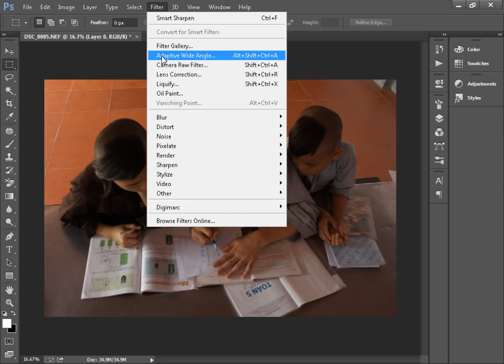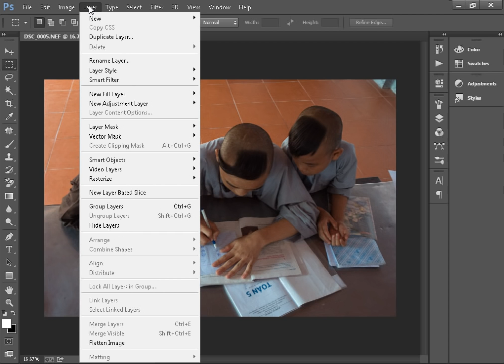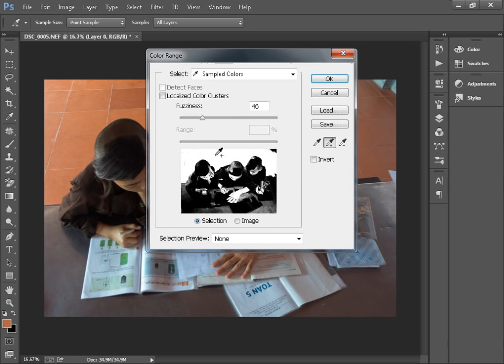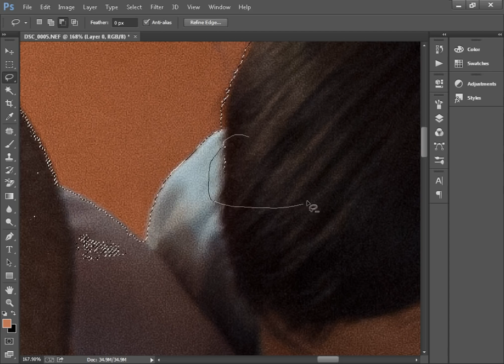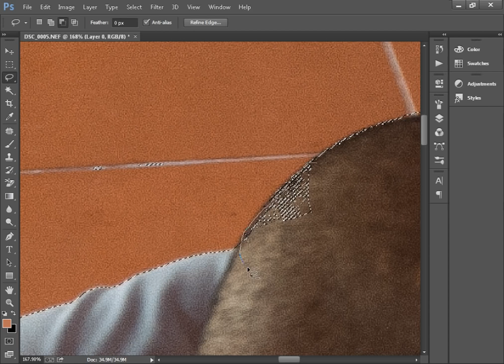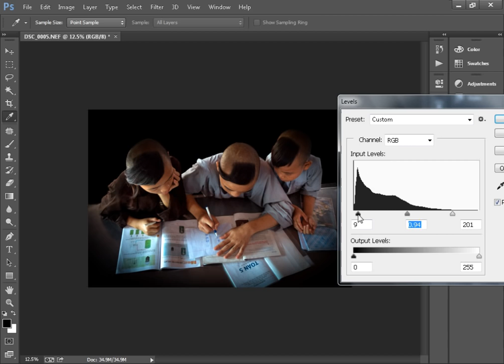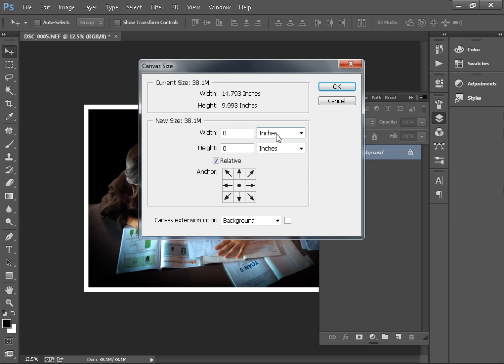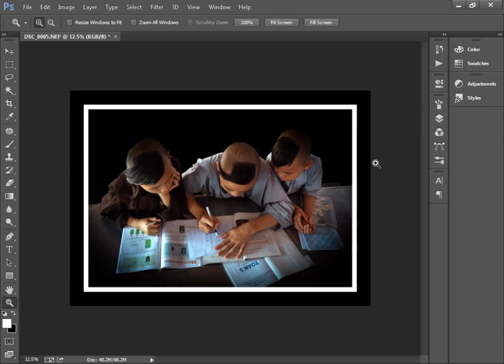Hướng Dẫn Sử Dụng Camera Raw 8 _ Phần 12 | The End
Camera Raw _ K.s Dương Trung Hiếu
Hướng dẫn sử dụng camera raw 8
Lesson 12 The End